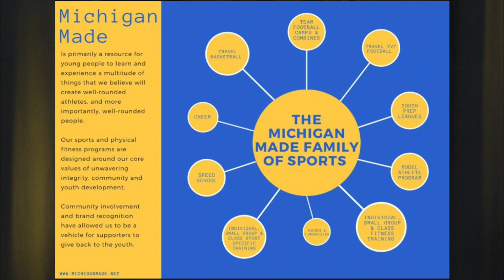3-2-1 Connection | October 2022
Welcome to the MCTV Community Voices YouTube channel. This episode of 3-2-1 Connection is produced by Rick Curtis.

Check out MCTV's website at:
CityofMidlandMI.gov